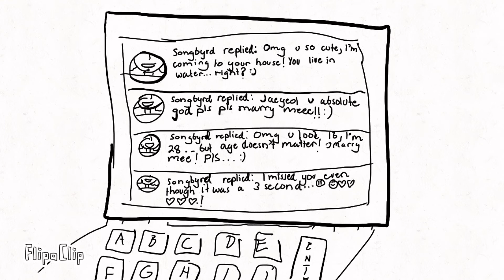Songbird commenting on jaeyeol’s comment section😍 (I tried man)😭😭😭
I exist for something😃😃😃😃